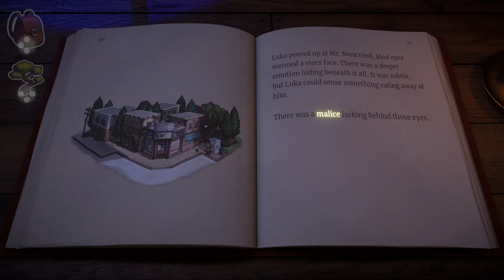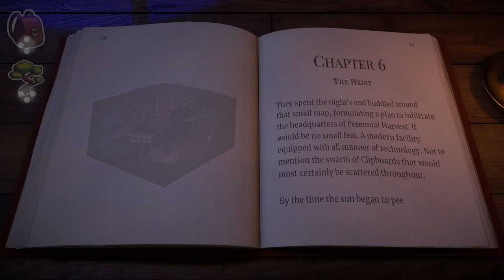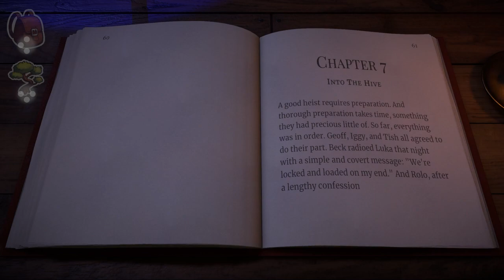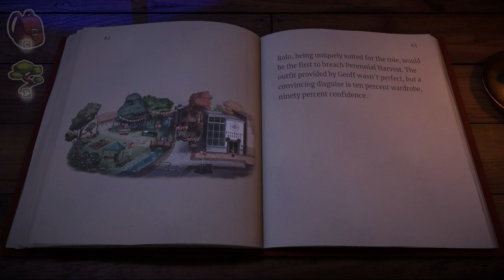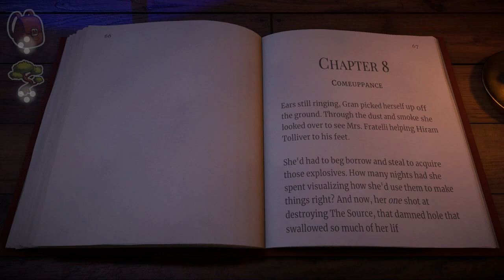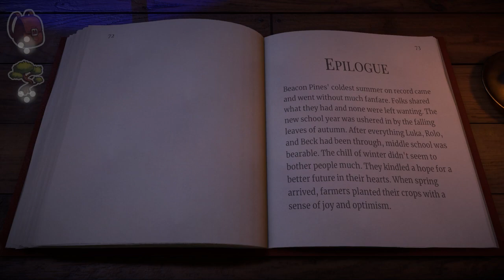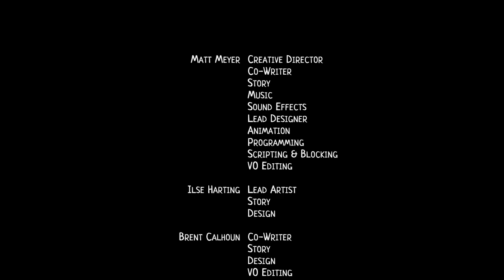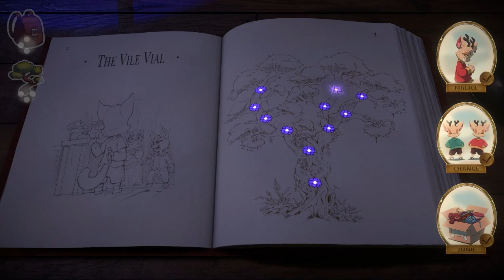Fate Intertwined | Beacon Pines (Ending)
All paths lead to a crescendo of change!